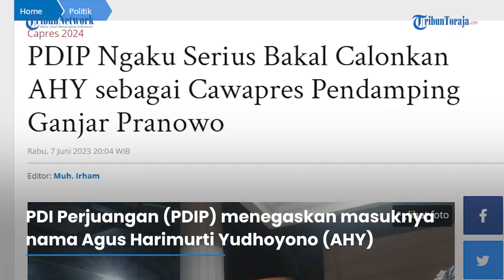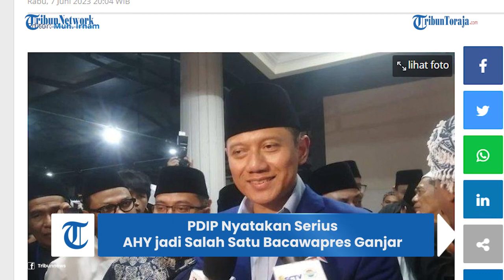PDIP Tegaskan Serius Daftarkan AHY dalam Bursa Pendamping Ganjar Pranowo: Kami Kedepankan Etika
PDI Perjuangan (PDIP) menegaskan masuknya nama Agus Harimurti Yudhoyono (AHY) dalam bursa bakal calon wakil presiden (cawapres) untuk mendampingi Ganjar Pranowo adalah hal yang serius.

Hal tersebut disampaikan Ketua DPP PDIP, Said Abdullah di kantor Sekolah Partai PDIP, Lenteng Agung, Jakarta Selatan, Rabu (7/6).

Said menampik anggapan masuknya nama Ketua Umum Partai Demokrat itu dalam bursa cawapres Ganjar untuk memecah belah Koalisi Perubahan untuk Persatuan (KPP).

Ketua Badan Anggaran (Banggar) DPR RI ini menuturkan PDIP selalu mengedepankan etika dan moral dalam berpolitik.

Said juga menerangkan masuknya nama AHY dalam bursa cawapres Ganjar tak bermaksud meremehkan anak dari Susilo Bambang Yudhoyono (SBY) tersebut.

VP: Reskiawan